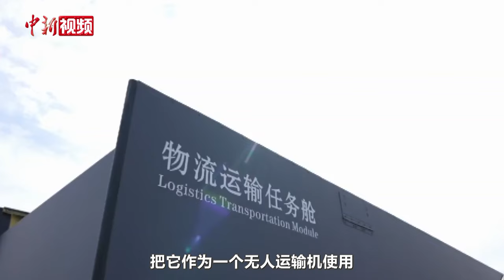“机器狼”彩虹-7亮相中国航展 无人装备看点满满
2024 年第十五届中国航展正在如火如荼进行中，航展现场无人装备大规模“出动”，“无人航空母机”——“九天”，舰载雷达“克星”——彩虹-7，未来步兵作战的“帮手”——“机器狼”等无人装备广受关注。这些装备有哪些性能亮点、适用哪些场景、如何与传统装备配合作战，军事专家魏东旭对此进行解读。